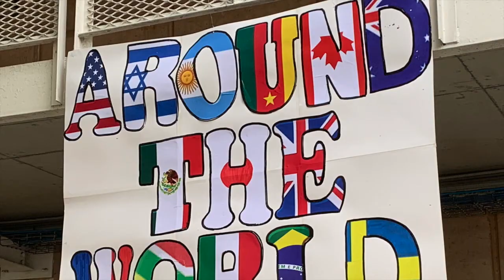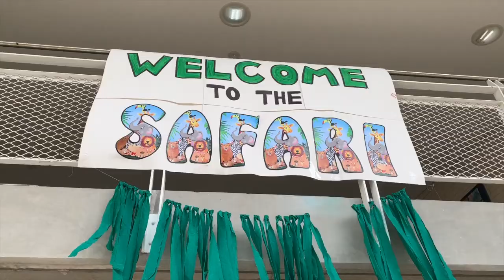Purim@Moriah 2020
Experience the Moriah difference. Our whole school, staff and students, ELC to Year 12, immersed in the celebration of Purim!